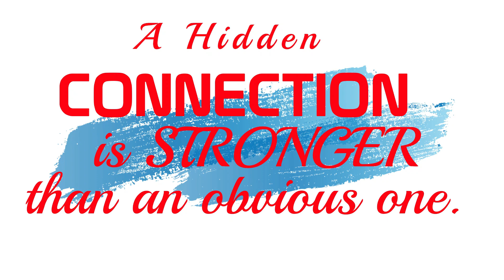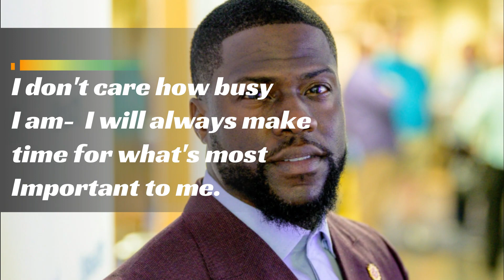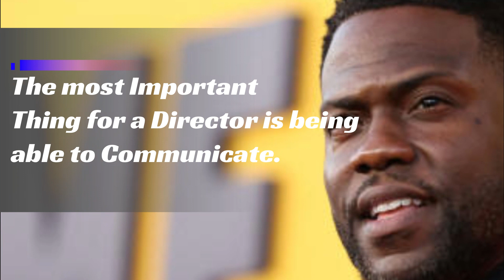kevin Hart: I Can Tell The Truth. Make Sure to Never Forget BEING HUMBLE MATTERS.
what is kevin hart most famous for?
The incomparable Kevin Darnell Hart! This African-American actor and comedian has lit up the screen in blockbuster hits like the Jumanji sequels, Undeclared, Scary Movie 3, Think Like a Man, Ride Along, The Secret Life of Pets, Captain Underpants: The First Epic Movie, Central Intelligence, and Hobbs & Shaw.
Who's taller, Kevin Hart or Tom Cruise?
Size doesn't matter when it comes to Hollywood powerhouses Tom Cruise and Kevin Hart! Despite their smaller stature, with Cruise at 5'7" and Hart just a tad shorter, these leading men have charisma and presence that dominate the big screen.
Does Kevin Hart have a best friend?
The Rock and Kevin Hart are the ultimate BFFs, but when it comes to gift-giving, they may need some help! Join in on the fun as these two best friends tackle the challenge of giving birthday gifts.
What is the number of children that Kevin Hart has?
Kevin Hart's Instagram is full of heartwarming moments with his four children, Heaven, Hendrix, Kenzo, and Kaori.
How much money has Kevin Hart got?
Don't be fooled by his size, Kevin Hart has earned a massive fortune! With an estimated net worth of $450 million as of 2023, he earned a staggering $59 million in just one year. Plus, he owns an 85% stake in Hartbeat, a media company valued at $650 million.
WIFE Family Member:He has been married twice, first to Torrei Hart from 2003 to 2011 and currently to Eniko Hart since 2016. Kevin Hart's heartwarming Instagram is filled with family moments, featuring his four children, Heaven, Hendrix, Kenzo, and Kaori.